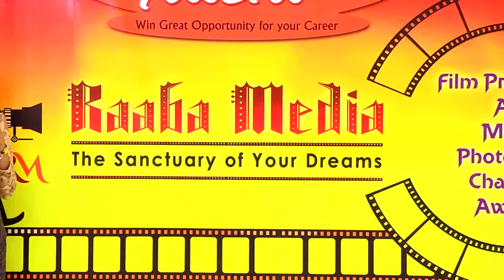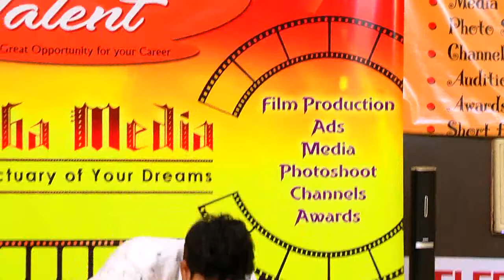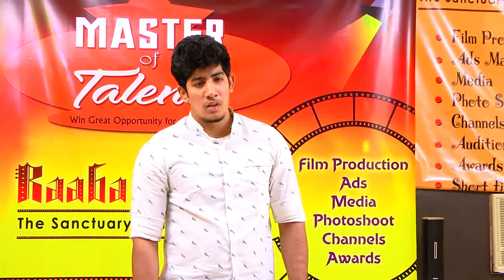Rabba Media actor vignesh acting performance audition video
raabamedia great media entry audition